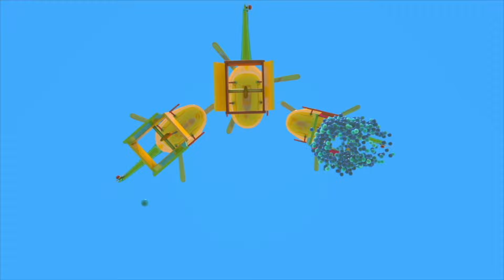Canta con Leo - El Concurso de Trampolín - Leo el Camión Canciones Infantiles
¡Disfruta el nuevo disco de Canta con Leo el Pequeño Camión en Spotify! spoti.fi/3URW7QY

Leo the Truck Español presenta videos de Leo el Camión y sus amigos los robots y canciones clásicas infantiles en español. Tenemos muchos videos educativos para niños con Leo el Pequeño Camión de juguete, canciones infantiles como Estrellita Dónde Estás?, La Araña Pequeñita, Las Ruedas del Autobús y mas videos de carritos para niños y bebés en español.

Leo el Camión es una serie educativa infantil, que sigue las aventuras del pequeño personaje Leo y sus amigos los robots, Lifty y Scoop. Leo construye diferentes vehículos de coloridas piezas en cada episodio. Ver estos dibujos animados ayudará a tus hijos a desarrollar su inteligencia espacial y vocabulario. La serie enseña las propiedades básicas de las formas, así como también los principales colores y números.

Juguetes de Leo